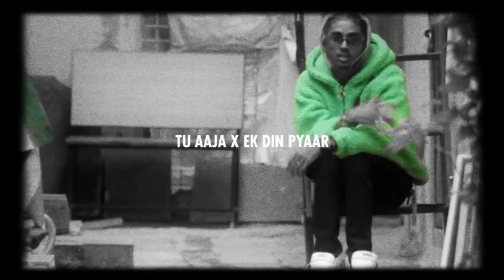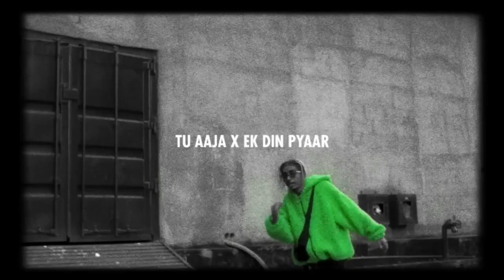Mera dil ye pukare aaja Remix X MC STAN - Ek Din Pyaar | Tu Aaja x Ek din py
pakistani girl viral dance video is hd

pakistani girl dance dj remix

mera dil ye pukare aaja mera dil ye pukare aaja remixringtone

mera dil ye pukare aajadance home

mera dil ye pukare aaja cover mera dil ye pukare aaja songg

mera dil ye pukare mera dil ye pukare aaja remixdance

mera dil ye pukare aaja newversion

pakistani girl dance wedding

pakistani girl dance on indian songs pakistani girl dance wedding name

pakistani girl dance viral video full video

pakistani girl dance performance at

pakistani girl dance hindi song
pakistani girl dance wedding pakistani girl dance on indian songs

pakistani girl dance wedding name

pakistani girl dance viral video full video pakistani girl dance performance at home

pakistani girl dance viral name

pakistani girl dance video of girl fullvideo pakistani girl dance wedding instagram id

pakistani girl dance performance at home

pakistani girl dance hindi song pakistani girl dance viral name

pakistani girl dance viral video name

pakistani girl dance video of girl fullvideo.
bollywood

bollywoodtype

king

emiwaybantai

trending

trendingshorts trendingvideo aaizauntakmitramandal

yedechalekarobhima

bheegabheegahaisama

mere gham ke sahare aaja mere gham ke sahare aaja remx

mere gham ke sahare aaja dance

mere gham ke sahare aaja song

mere gham ke sahare aaja bhiga bhiga hai sama

mere gham ke sahare aaja status

mere gham ke sahare aaja gana mere gham ke sahare aaja mera dil ye pumare aaja

mere gham ke sahare aaja gazal

mere gham ke sahare aaia ringtone
Mera dil ye pukare aaja X MC STAN - Ek Din Pyaar Tu Aaja x Ek din pyaar |

tu aaja x mc stan remix

mc stan kal hai mara show

mc stan remix songs

mc stan remix new song

mc stan drill remixe

mc stan x tu aaja

dil ve pul